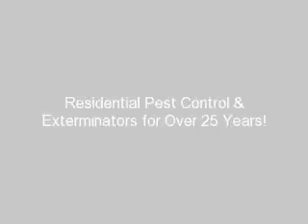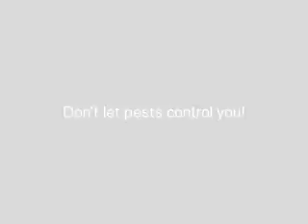Ambassador Pest Management Inc.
Pest Control Company Serving St. Lucie, Martin County, Palm Beach and Miami-Dade. Specializing in Rodent and Wild Animal Removal, Bed Bugs, Termites, Ants, Cockroaches, Fleas, Ticks, Indoors and Out, Lawn and Ornamentals.

Need help in getting rid of your unwanted visitors at home? Do you need someone who can exterminate all your bugs and other pests lurking underneath your walls? Are you almost giving up because no matter how hard you try to eradicate them, they just keep on coming back? Don't let the bugs control you, control them with Ambassador Pest Control Services!

Pests could be very dangerous to our health if this isn't neutralized. They could bring various diseases, skin rashes, hives, allergies and a lot more. It is no secret that all pests destroy our beautiful homes from our furniture, garden and the house itself. Why would we let these bugs feast on our hard earned investment, when we can ditch them permanently?

Ambassador Pest Control Services is a family owned and operated business and is the only expert company that can deal with all your bug problems. We are licensed in all categories and we a have a department that specializes in each segment of the business. Servicing already for over 25 years! and let us end your ordeal with pests.